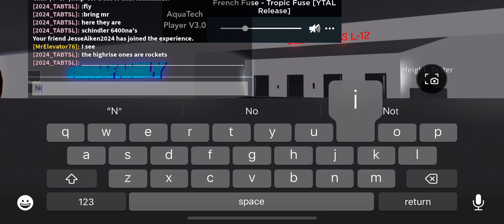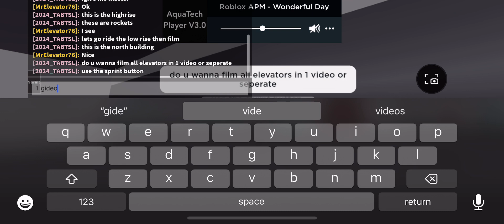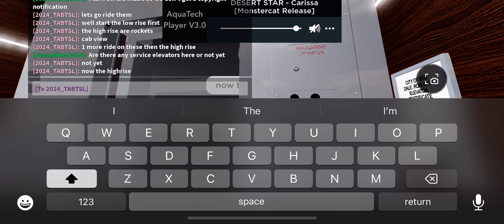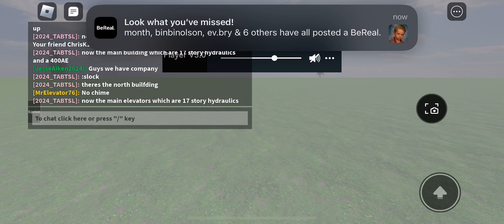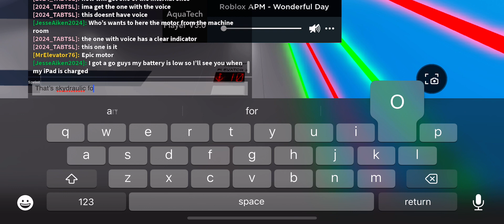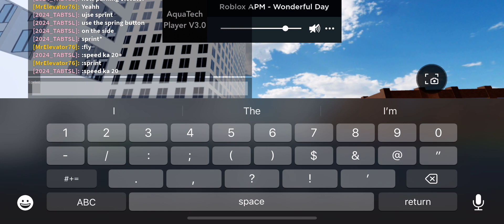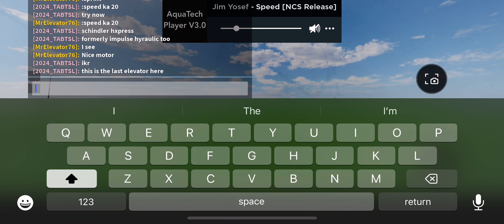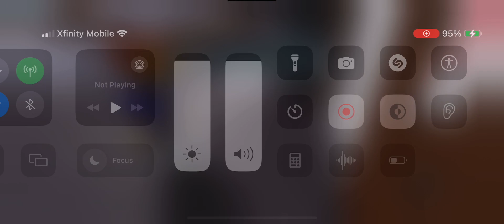RBHA HQ tour!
Requested by @schindler6400nafan

We filmed the most insane elevators that have sky rocket traction and a few skydraulic elevators!